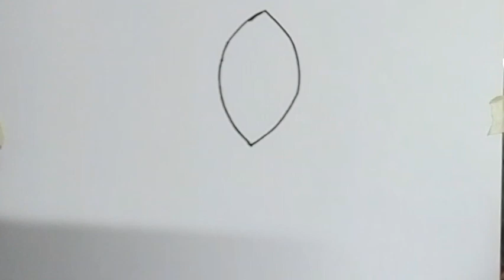how to draw lotus easy drawing step by step/ simple and easy lotus drawing